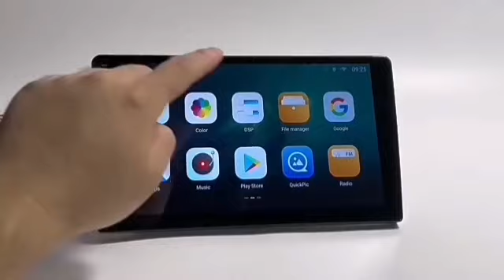Universal Android player *4/8/10-core chip, *support 4G SIM /wifi*wirless carplay/android auto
Universal Android player
*4/8/10-core chip,
*2+32/4+64/6+128
*support 4G SIM /wifi
*wirless carplay/android auto
*Support 360 function
*support DSP/AHD